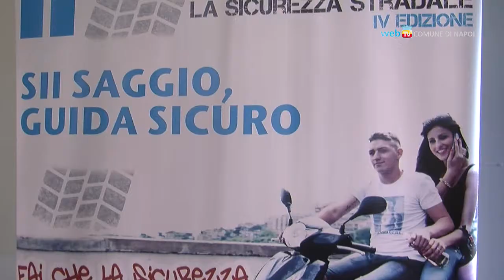Sicurezza stradale, gli studenti a lezione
Al Maschio Angioino la tappa napoletana della campagna Sii Saggio, Guida Sicuro che mira a sensibilizzare e formare i giovani sul tema della sicurezza stradale.